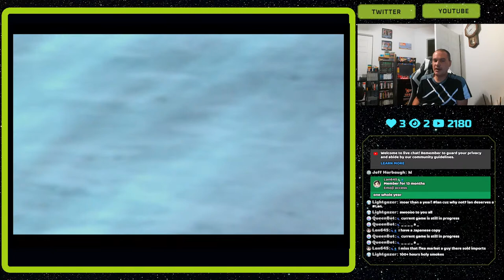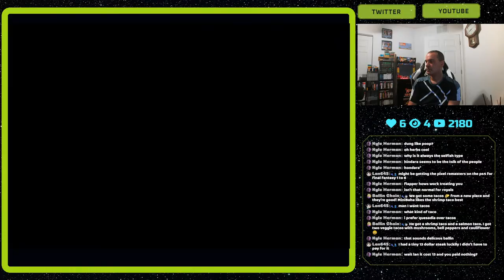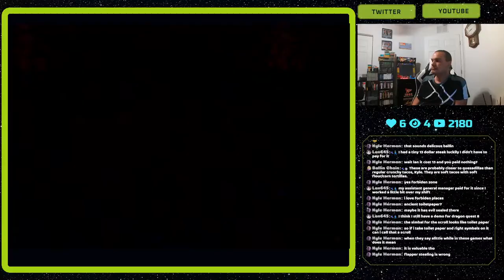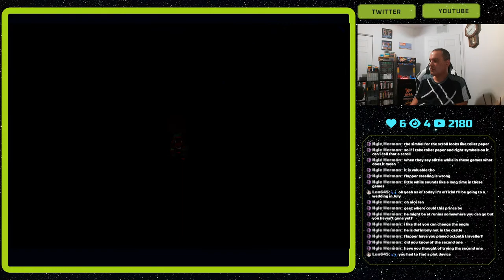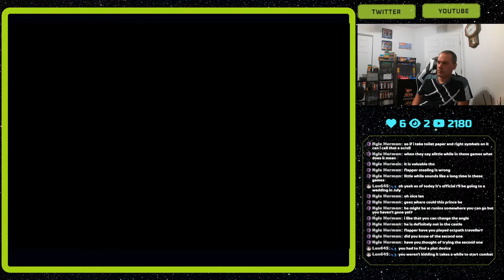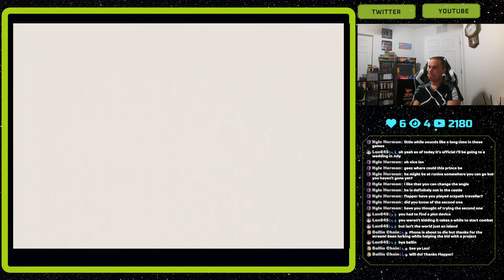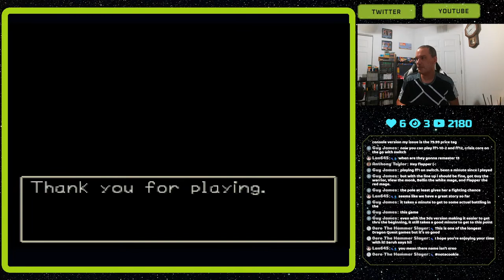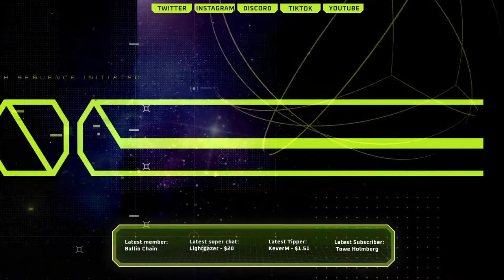Dragon Warrior VII (PS1) | Stream #1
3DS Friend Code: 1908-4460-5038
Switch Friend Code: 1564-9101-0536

PC Build:
Case: Corsair Crystal 570X RGB tower
Motherboard: MSI MPG X570
Processor: AMD Ryzen 5 3600
RAM: 16GB Corsair Vengeance RGB Pro
Fan:  3x Corsair ML120 Pro
HD: Sabrent 1TB NVMe Gen4 PCIe M.2
PSU: Thermaltake Smart RGB 700W
CPU Fan: Cooler Master Hyper 212 RGB
GPU: Gigabyte GeForce GTX 1660Ti OC
Analog Capture Card: Datapath Vision RGB E1
Digital Capture Card: HD Elgato HD60 Pro
Retro scaler: Open Source Scan Converter
Webcam: Elgato Facecam
Mic: Blue Yeti

Rules:
1. Please be respectful of others in the chat. This includes no name calling.
2. No solicitation or self-advertising. This means no asking for shoutouts or asking people to visit your page. Mods have full authority for instant bans.
3. No religion or politics. (Instant timeout, then ban)
4. Please limit the use of caps and emojis.
5. Please do not ask to be a mod. I choose my mods based on who is a regular, is friendly in the chat, and I've gotten to know.
6. Keep the chat family friendly.
7.  Please do not tell me how to play the game. I will play the game how I see fit and very well may be doing things a different way.  Every game has multiple ways that it can be played. I would like to be free to explore my options even if you believe it's not as effective as how you wanna see it done.